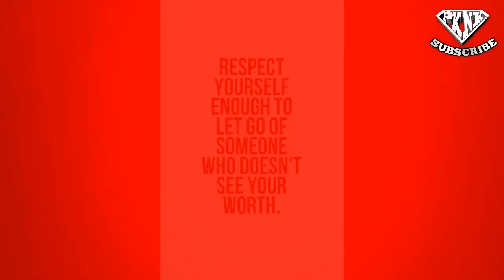Paraan para mahinto ang pag-ignore ng lalaki sayo #221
Para mawala ang pag ignore ng lalaki sayo at manumbalik ang pagtingin niya

friendzoned
friendzone songs
friendzoned meaning
friend zone thai
friendzone meaning
friendzone app
friendzone cast
friendzone definition
friendzone hugot
friendzone heart
friendzone hugot lines
friendzone hug
friendzone her
pull-away test
pull away
taksil kahulugan
taksil kasingkahulugan
taksil english
taksil hugot
kabit in english
kabit meaning
kabit vs asawa
kabit meme
kabit in tagalog
kabit ako
mas mahalaga
mamimiss kita
namiss kita